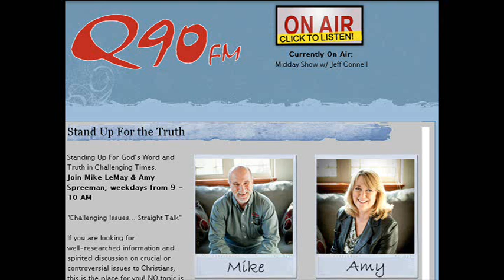Supreme Court, Gay Marriage & Noah's Flood - Carl Gallups Explains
See our blog to comment on our material...